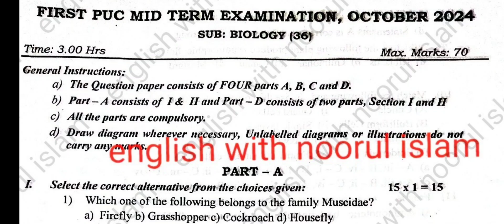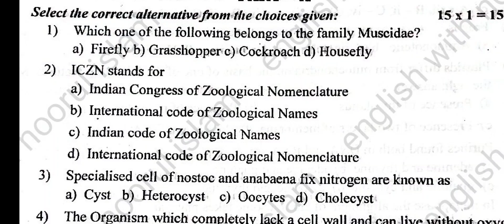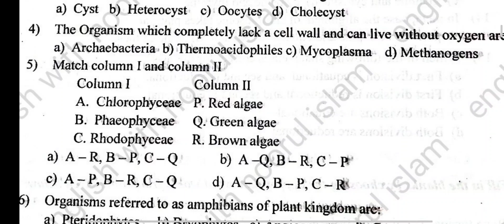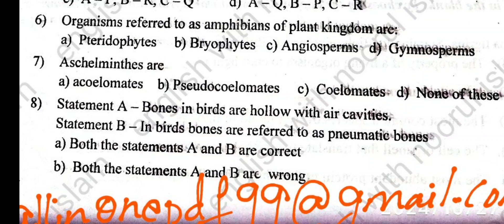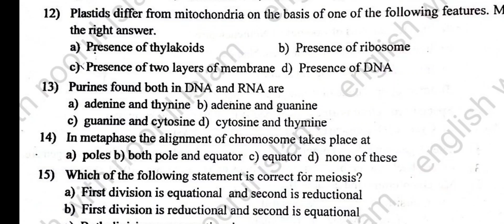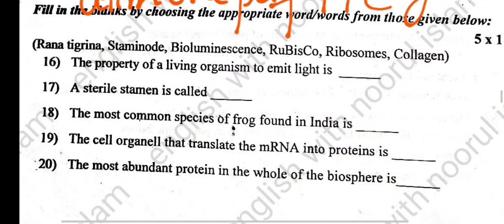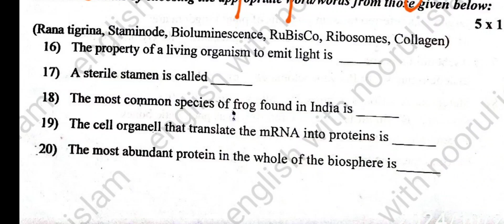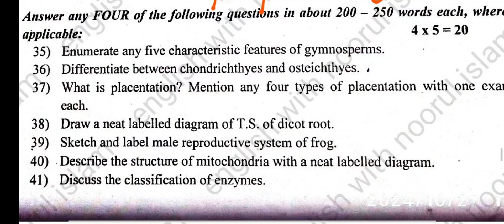1st puc biology midterm exam question paper with keyanswers 2024 kseab karnataka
1st puc biology midterm exam question paper with keyanswers 2024 kseab karnataka

Download

1St puc biology midterm question Paper

1st puc biology mid term important questions 2024
1st puc biology mid term question paper 2024
1st puc biology mid term question paper
1st puc biology mid term question paper 2024 with answers
1st puc biology 1st chapter
1st puc biology mid term question paper 2023
1st puc biology question paper 2024
1st puc biology mid term important questions 2024 25
1st puc biology midterm exam question paper 2024
1st puc biology question paper
1st puc biology important questionsfor annual exam 2024
1st puc biology important questions
1st puc biology important diagrams
1st puc biology important questions with answers
1st puc biology important questions for midterm exam 2024
1st puc biology important drawing
 1st puc biology important questions in kannada
1st puc biology important questions for supplementary exam 2024
1st puc biology imp questions 2024
1st puc biology imp diagram
1 puc biology midterm Important questions
1st puc biology mid term important questions 2024
1st puc biology mid term important questions 2023
1st puc biology mid term important questions 2024 25
1st puc biology mid term important questions 2024 with answers
1st puc biology mid term important diagrams
1st puc biology mid term important questions